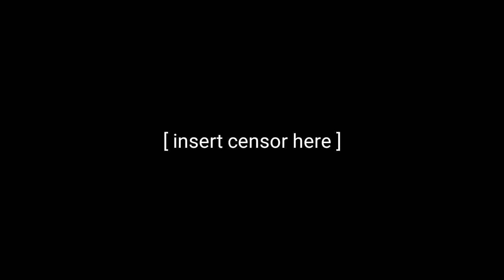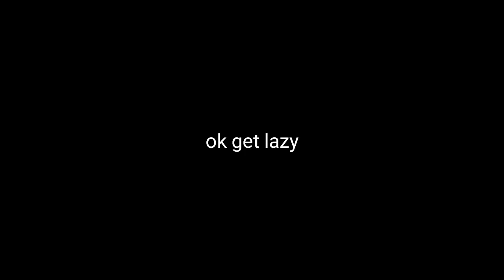• Afton Family reacts to flamingo • Lazy Short video •